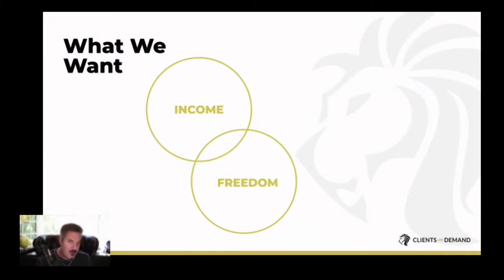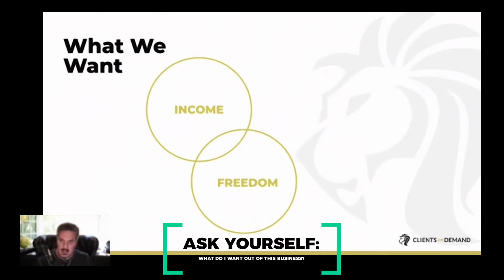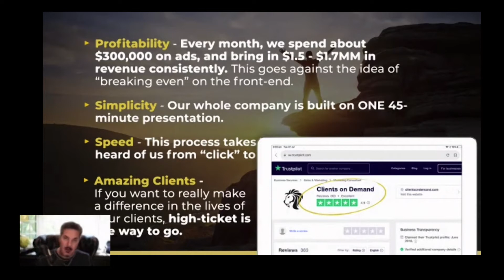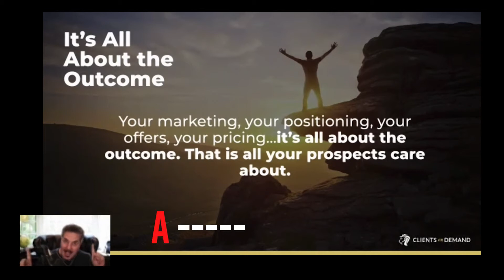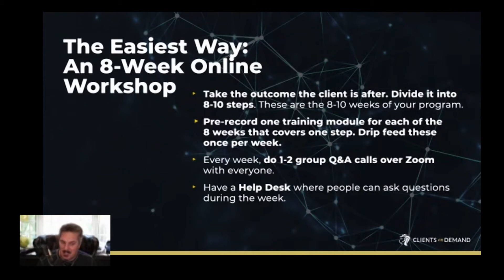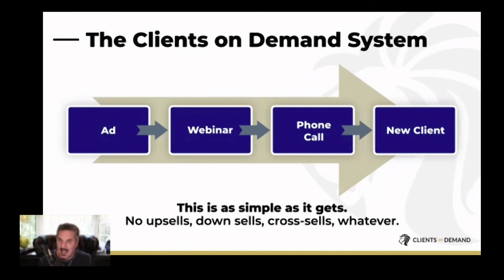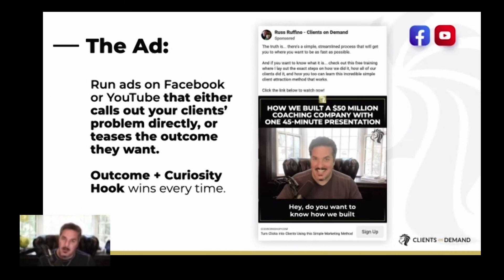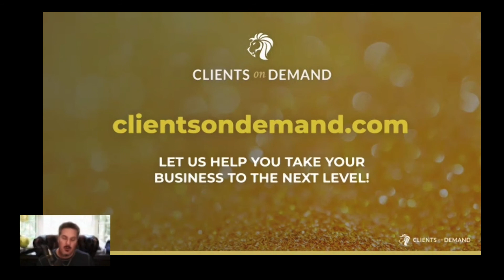High-Ticket Offers That Deliver for Everyone! Russ Ruffino | Platform Tour 2021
Russ Ruffino shares all of his secrets to add or perfect a high-ticket offer into your busines to ensure profitability in the fastest way possible! In this life-changing segment, from Platform Tour 2021, Russ tells Pete how to structure your high-ticket offer, how to find prospects and convert them into customes in 24-48 hours, and much more. All of this will ensure your impact, your revenues, and your freedom! And it's simple, repeatable, and scalable, whether you want to earn 10K, 25K, or 1M per month, it's all within reach with this proven system!

Are you an entrepreneur looking to start or scale your business? We’d like to help bring your passion out into the world

Pete Vargas is the world’s leading expert on building businesses by building platforms. His company, Advance Your Reach, helps entrepreneurs start and scale their business by developing a signature talk, getting on stage, physical or virtual, growing social media, and more.